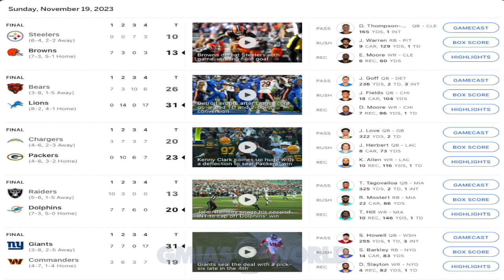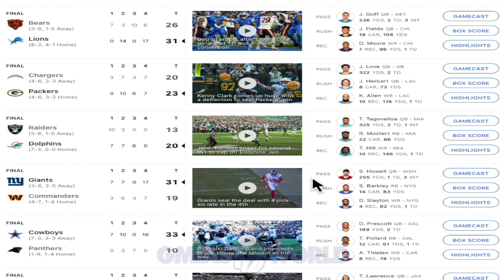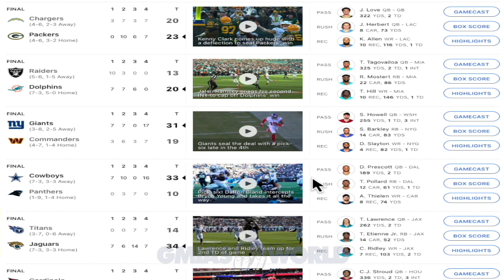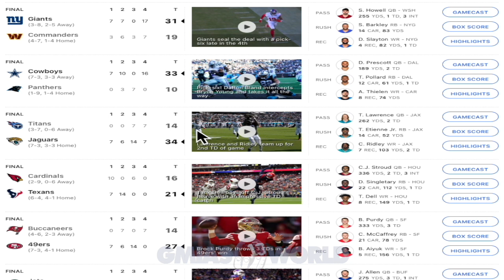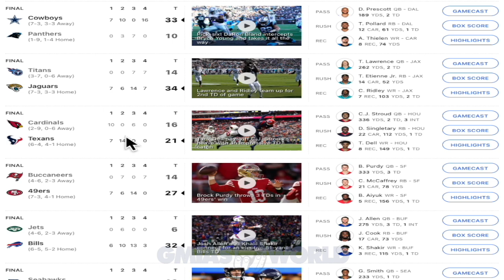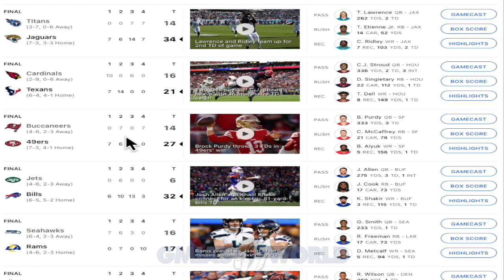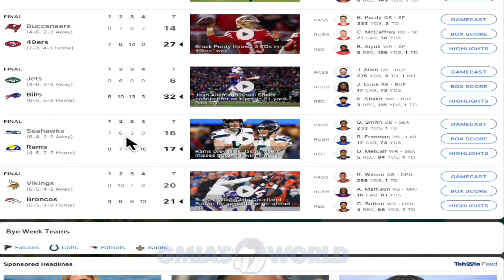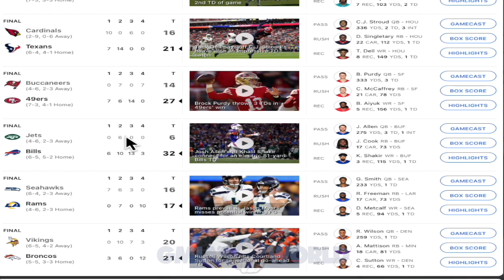ZACK WILSON BENCHED, BOLTS LOSE A HEARTBREAKER & DAWGPOUND IS FORREAL! NFL WEEK 11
Why would Aaron Rodgers want to come back to this? The injured quarterback, reportedly targeting a Dec. 24 return from Achilles surgery, might want to consider sitting out the rest of the season. Why rush back for meaningless football? At 4-6, losers of three straight, the Jets are out of contention. Their pass protection, further weakened by an injury to left tackle Mekhi Becton (ankle), is an absolute mess. The Jets allowed six sacks and managed only 155 total yards. It was so bad that coach Robert Saleh pulled Zach Wilson in favor of Tim Boyle with 2:17 left in the third quarter. Wilson (7-of-15, 81 yards) was dreadful; he didn't even complete a pass to a wide receiver. He might have a permanent spot on the bench.

Stock up after the loss: P Thomas Morstead. You know things are bad when the punter delivers the offensive highlight -- an 18-yard completion on a fake punt. The play sparked the Jets' first touchdown in 41 drives.

Stock down after the loss: The defense. After nine games of carrying the entire team, the Jets' highly ranked defense finally collapsed. It had no answers for Bills QB Josh Allen, who passed for 275 yards and three touchdowns. -- Rich Cimini

Next game: vs. Dolphins (Friday, 3:00 p.m. ET) via @espn